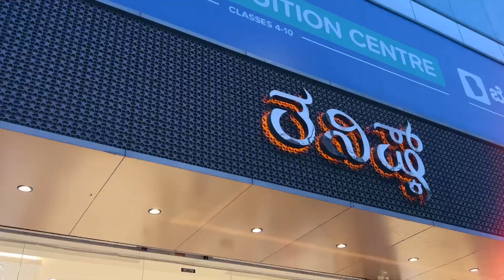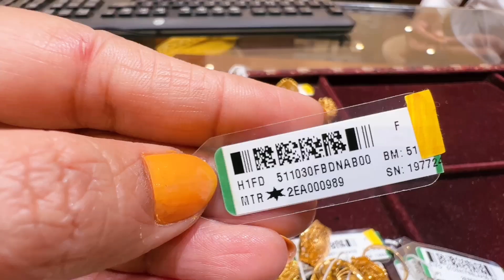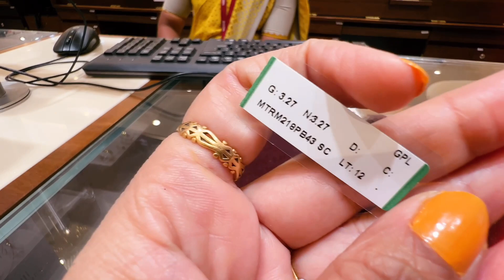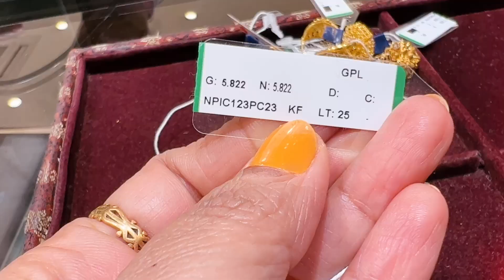Tanishq Gold Cocktail Ring Designs With Price/Big size gold rings/Bridal Ring/Gold Ring /deeya/Hindi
Please check-

No.3, Raghuvanahalli Village KSIT Junction, Kanakapura Rd, Uttarahalli Hobli, Bengaluru, Karnataka 560062

Please contact-:
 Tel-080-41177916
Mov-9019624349